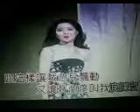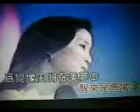好梦太匆匆【WB】（甫人-邓丽君） 2018 11 14